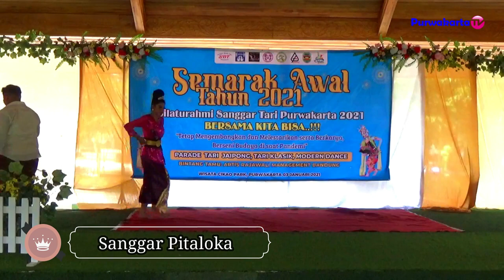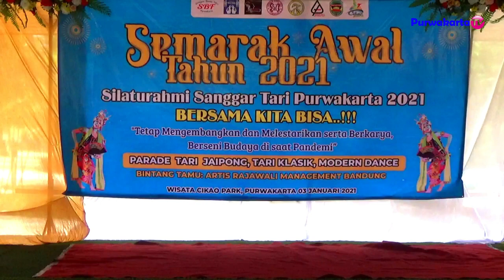KAWUNG ANTEN DANCE JAIPONG SANGGAR PITALOKA PURWAKARTA SUNDA CULTURE, WEST JAVA